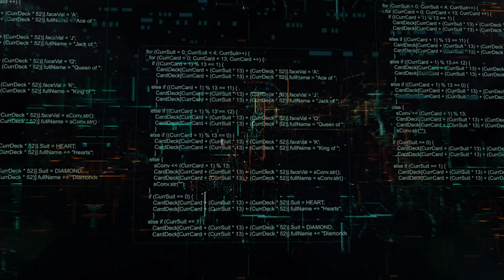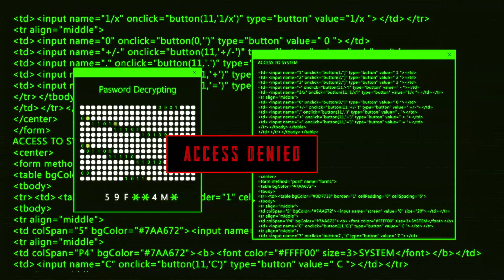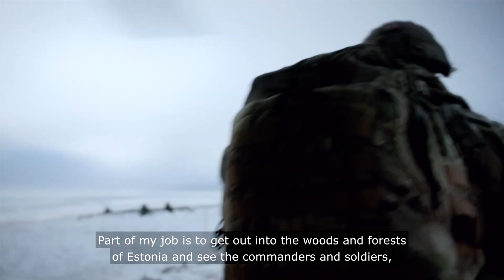Cyber Warfare Simulation | Defence Cyber Marvel 3 | British Army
Defence Cyber Marvel 3 took place in Estonia and was biggest Army-led cyber exercise in Western Europe. It built upon a community of diverse cyber teams across Defence, Government and our international allies and partners.

The event included:
👥 41 teams with 1,000 participants
🌍 90 organisations, 17 nations and 51 industry partners
💻 1 shared emphasis on cyber security